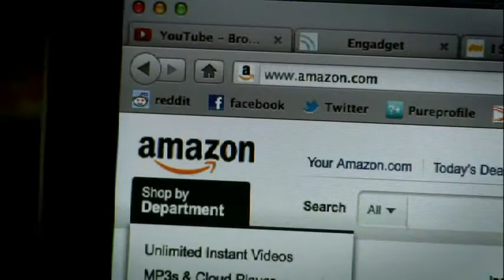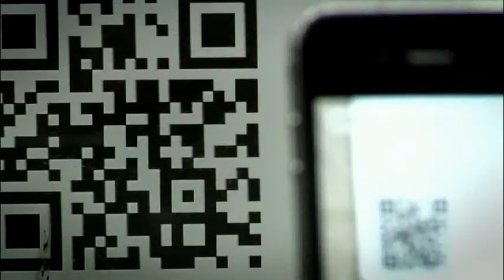Melbourne 22 Clip #1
Investigation into online shopping.